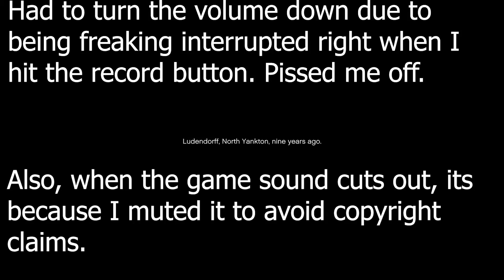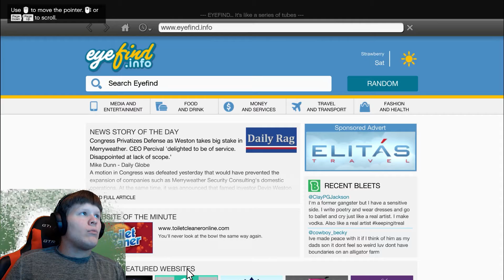GTA 5 | Part 1: Micheal!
Hey guys, welcome back to another video! So, thx for joining me for GTA 5! Sorry it took so long to start, but I hope you guys enjoy! Links:
I use Action! for recording, Affinity Photo for thumbnails, and Camtasia or Premiere Pro for editing and rendering.
Play The Game (Xbox)
Play The Game (PS)
Thx for watching! Like and sub👍! Peace! ✌